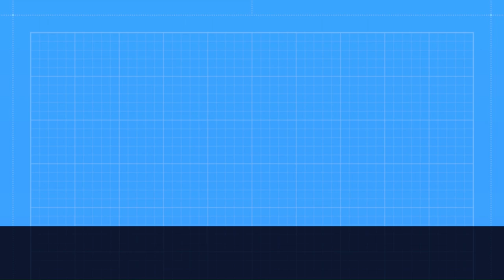Granny | chapter -1 horal game | What is this | 0.01 IQ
GRANNY